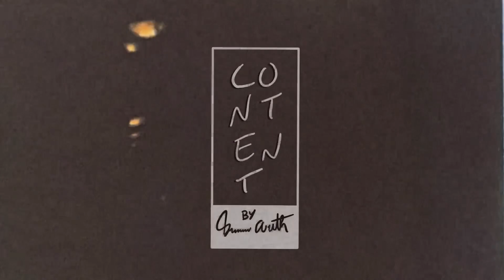It’s Just YouTube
After having on of his YouTube videos receive less views than expected Grayson enters a creative funk showcasing an interesting look on how to deal with such instances.

•Content Studios Merch

•Reaction Videos

•Content The series ( Year Two )

Grayson Auth (@graysonauth) TikTok | Watch Grayson Auth's Newest TikTok Videos

•Content The series ( Year One )

Song Used For Intro: Upgrade
By: Joji

Apps Used For Editing:

VideoLeap
Adobe photoshop
Photo Scan

Content The Series was shot, Directed by Grayson Auth.